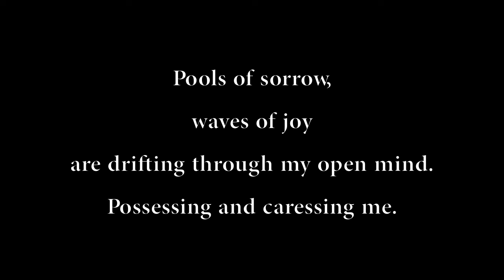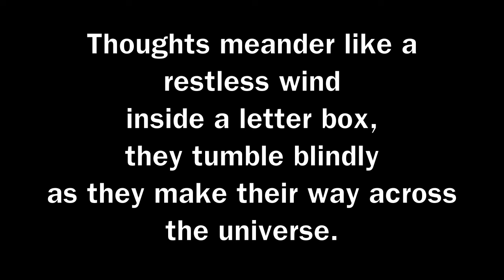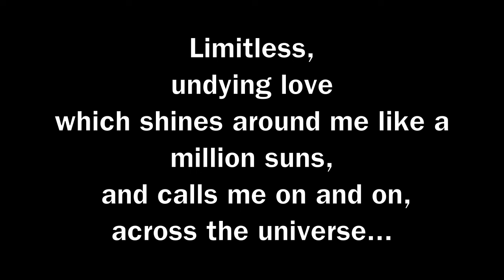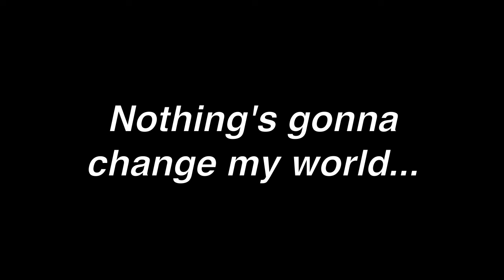The Beatles - Across The Universe lyrics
Lyrics to The Beatles' Across The Universe :].

Words are flowing out like endless rain into a paper cup,
They slither while they pass they slip away across the universe
Pools of sorrow, waves of joy are drifting through my open mind,

Images of broken light which dance before me like a million eyes,
Thoughts meander like a restless wind inside a letter box
They tumble blindly as they make their way

Sounds of laughter shades of life are ringing
Through my opened ears inciting and inviting me
Limitless undying Love which shines around me like a
million suns, and calls me on and on

Jai guru deva
Jai guru deva
Jai guru deva
Jai guru deva